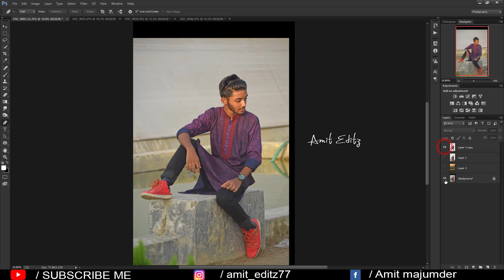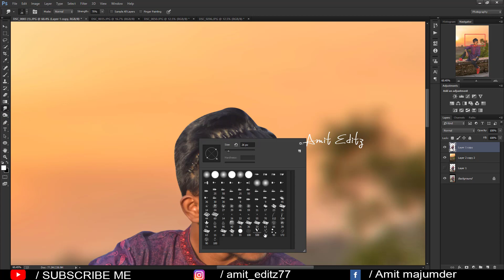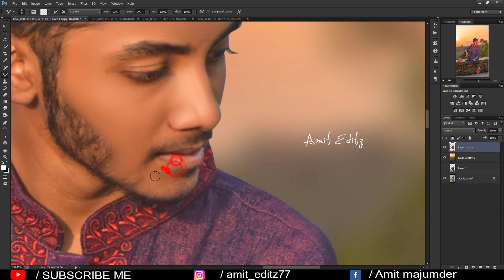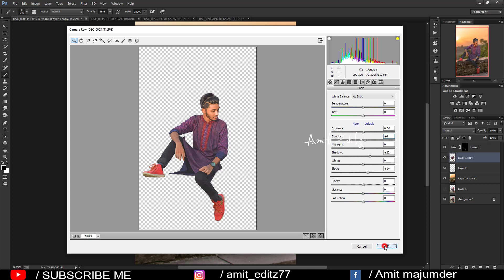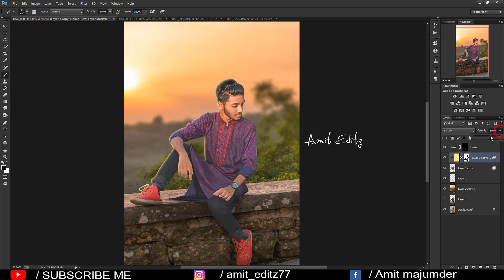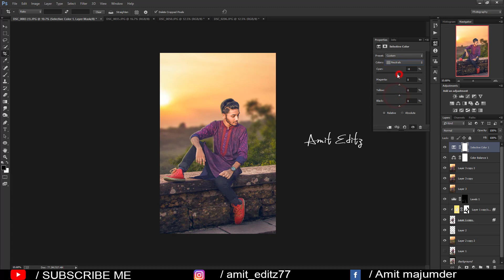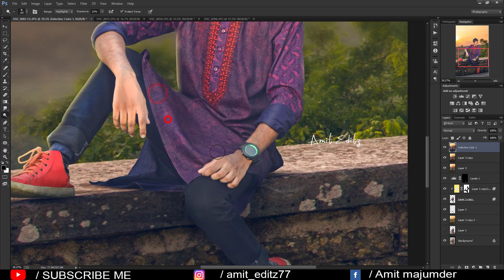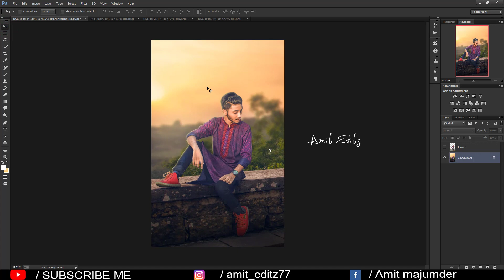Awesome Photo Manipulation Tutorial | Improve your photo editing in photoshop cc - Amit editz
photoshop editing
hair style boys
Amit editz
adobe photoshop
photoshop tutorial
2020 photoshop photo editing
ps editing
photoshop
photo editing
skin retouching
nikon d5600
photo editing in photoshop
photoshop cc
adobe photoshop
photoshop retouching
skin retouching
photoshop manipulation
retouch photoshop
camera
photoshop retouch